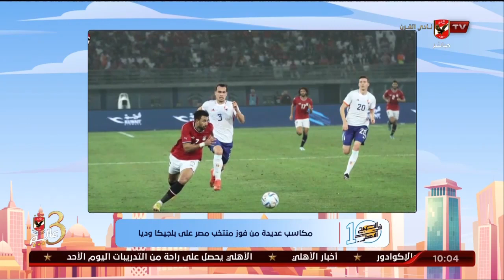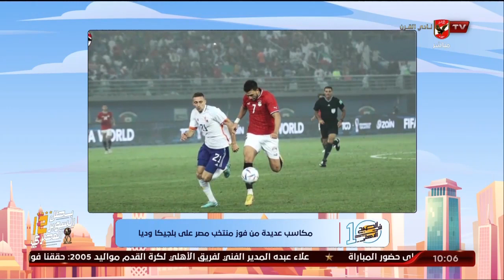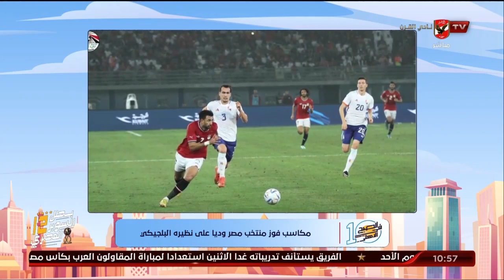الحلقة الكاملة | 10 الصبح في الأهلي مع كريم كوجوك ونهاوند سري | 20-11-2022